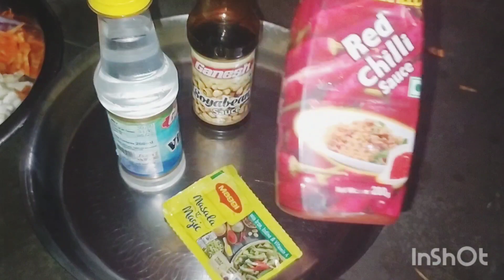ফৌজি বাবু বাড়ি আসবে বলে মনে কত আনন্দ। সতী মায়ের বাৎসরিক উৎসবে গেলাম pleasesubscribe# trending